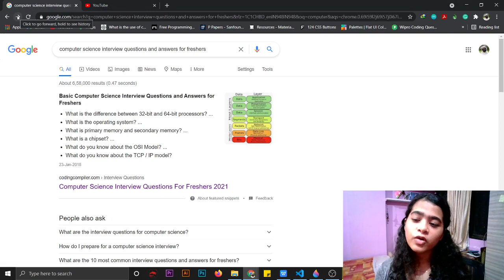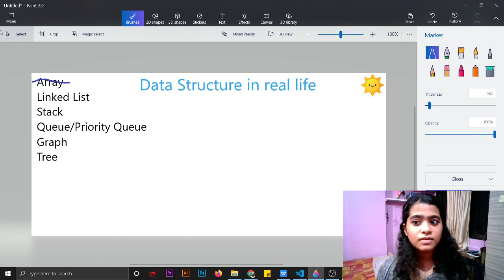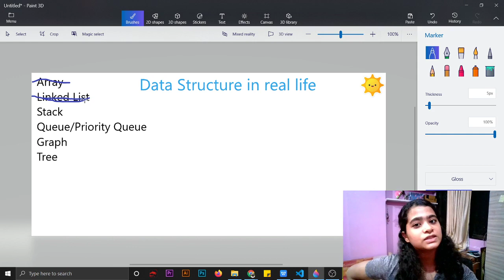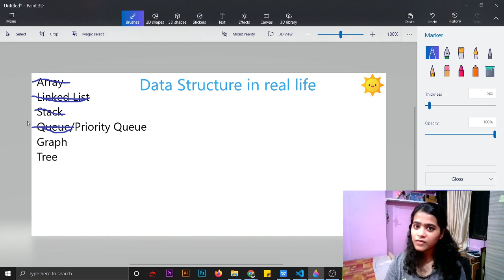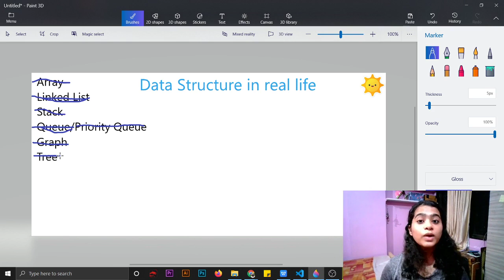Real Life Application Of Data Structures || Data Structures And Algorithms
In this video, I tried to explain the real-life application of Basic Data Structures.

Keep Learing!!